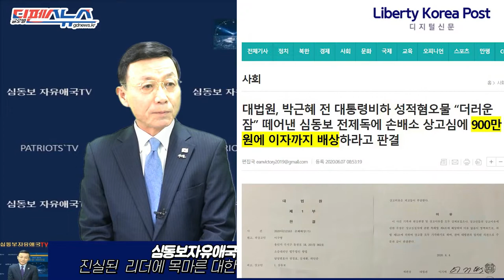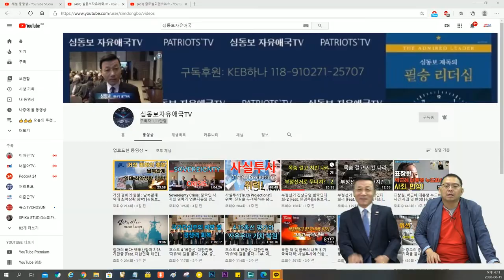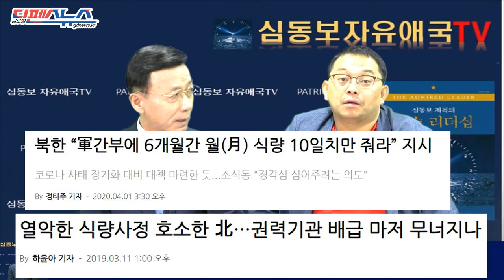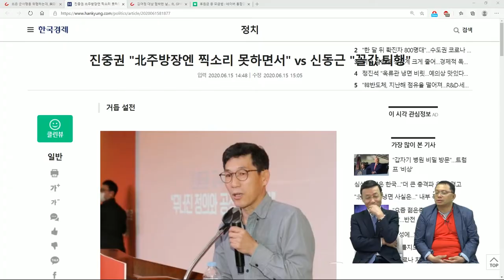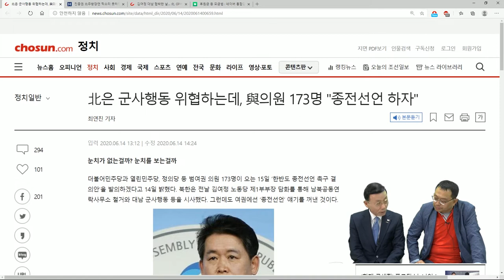코로나는 개방하고, 대북 전단은 봉쇄 : 남북한의 무시무시한 위기 [심동보 제독의 실전 이야기 - 96회][심동보자유애국TV] (2020.6.15)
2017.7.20 나남출판사 발행 (주문: 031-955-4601)